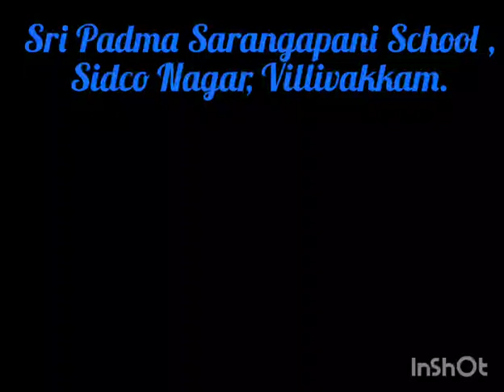Dr. A. P. J. Abdul Kalam Birthday Celebration 15/10/2023 | Sri Padma Sarangapani School, Sidco Nagar